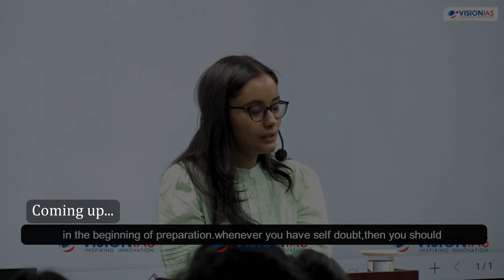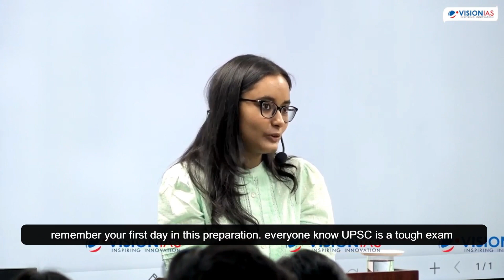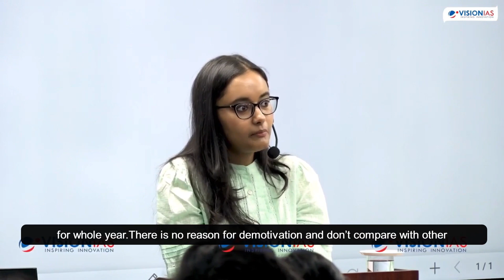“If you have this quality in your personality then you can crack this exam” | Surbhi Goyal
In this video,Surbhi Goyal talk about the quality that UPSC is searching in an aspirant through it’s examination.she list out some quality that an true should include in his/her preparation. she emphasized on personality requirement of an IAS officer.

Surbhi Goyal clears UPSC CSE 2021 and secured All India Rank ( AIR ) 78th.

Other videos from MOTIVE SUCCESS
“When I am giving my prelims examination,I have lot of self doubt” | Jagat Sai | UPSC CSE 2023👇

I went to nearest to school to give my mock test for upsc prelims & mains Gamini Singla👇

1)This video has no negative impact on the original works (It would actually be positive for them).
 2)This video is also for teaching purposes.
3)It is not transformative in nature.
4)I only used bits and pieces of videos to get the point across where necessary.